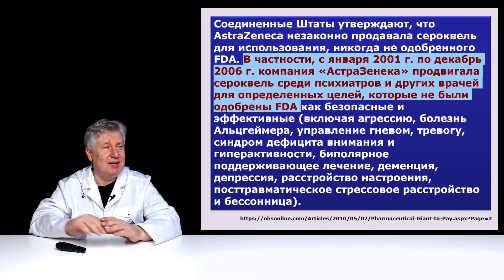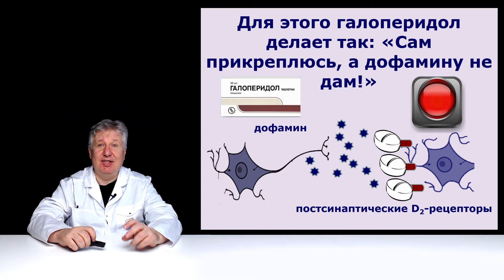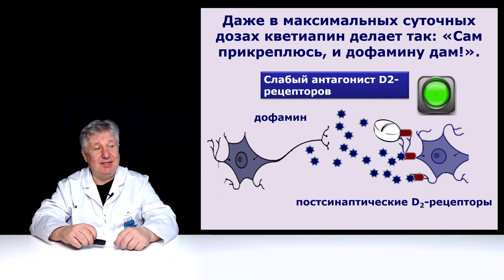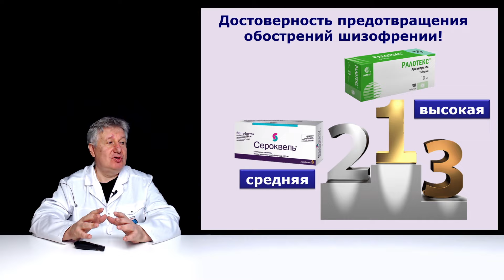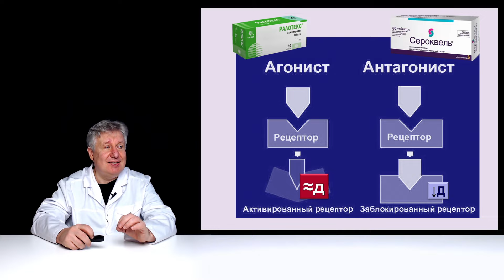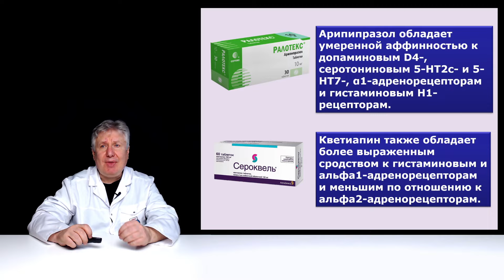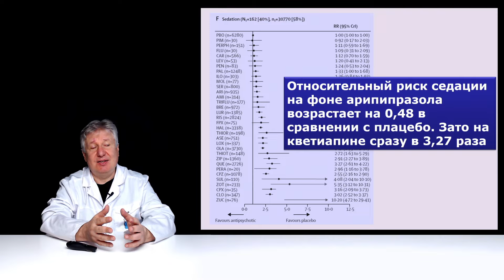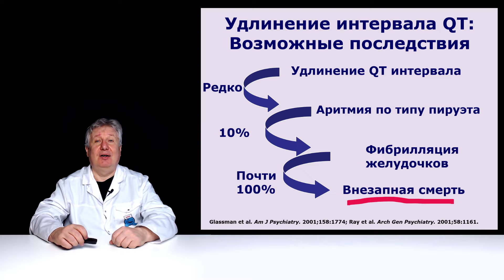Арипипразол или кветиапин при поддерживающей терапии шизофрении.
Продолжаем рассказывать о возможностях длительной поддерживающей терапии шизофрении. В умелых руках это отличный способ улучшить состояние больных. Вот только препарат надо выбирать с умом. Извините, но это лекция. Зато сколько нового Вы узнаете о кветиапине (Сероквеле)!